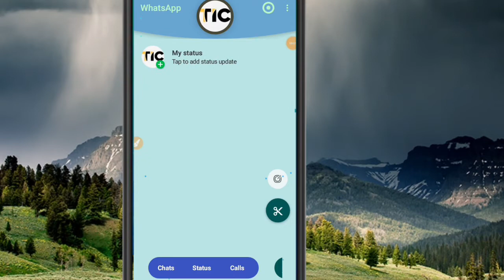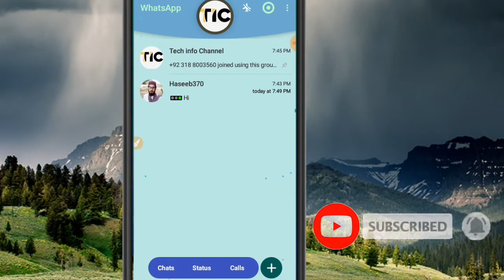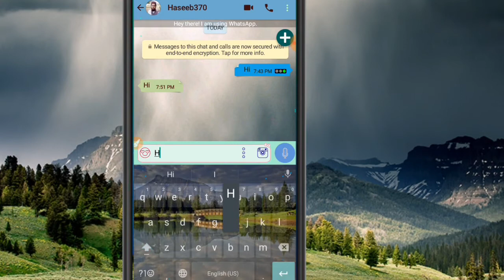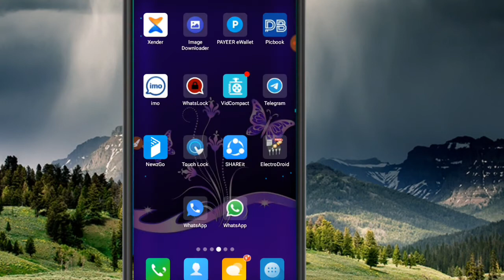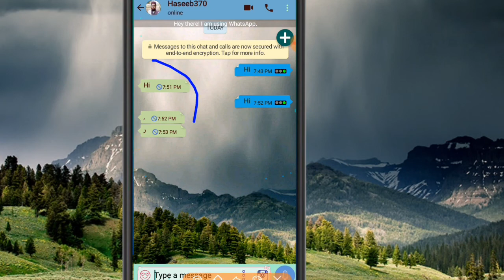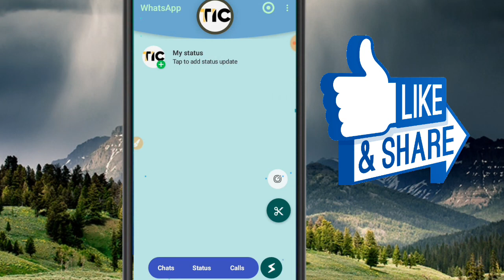3 New secret Whatsapp tricks 2020 | kya ap k Whatsapp main airplane mode hai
Ye app ka apna channel hai iss channel per aghar aap ko kese video ke smj nahi ate ya tech, earning waghera k related koi or cheez malooom krne ho tu app maray iss number per only whatsapp per sms kr sakte hain.

Or hamara whatsapp group bhi join kr lain ta k kese bhi cheez ke update ap ke asaani k leye group main da de jaye.

3 New secret Whatsapp tricks 2020 | kya ap k Whatsapp main airplane mode hai